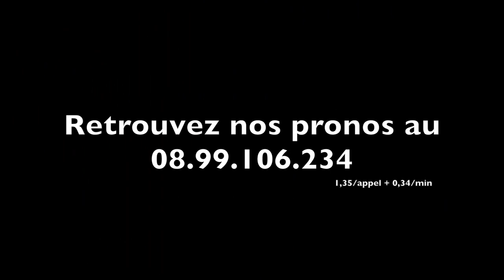BAGGIO DU CHATELET en 1'14''8 dans le semi-classique Prix Edouard Marcillac ! - A2TURF.COM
BAGGIO DU CHATELET remporte le Prix Edouard Marcillac (Gr.II) tête et corde et sans réelle opposition.
Après une petite blague en début de parcours, vite réprimée par son jockey Matthieu ABRIVARD, le fils de NIKY s'en est allé quérir un succès ridicule de facilité.
Retour en image et interview avec son entraîneur, Nicolas RAIMBEAUX.